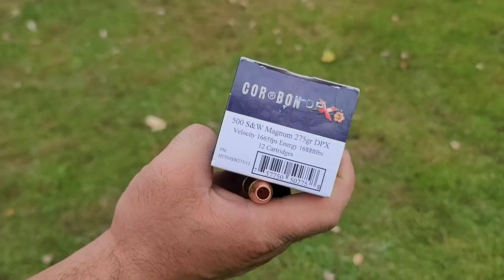Compensators And/Or Porting On Defensive Handguns....Let's Talk About This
In this video we discuss if porting or compensating a defensive pistol is a good idea.

***This is not an advertisement. This is not a promotion.***

Stay safe have fun and keep chootin!

This video was filmed on a closed private range.
 All safety rules were followed.
 No modified firearms were used in this video.
 This is not a promotion for any company.
 This is not an advertisement for any company.